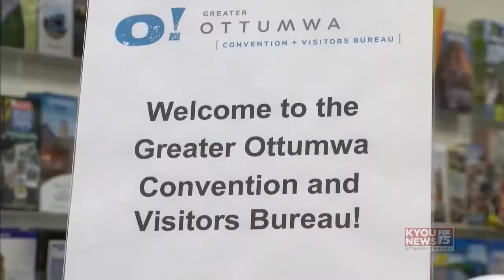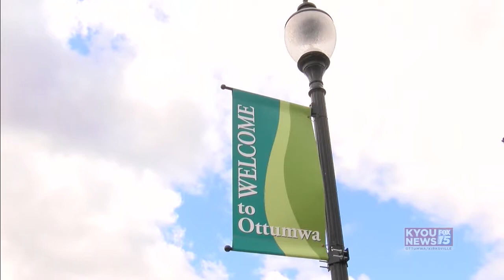KYOU NEWS STORY 4 11 6 2017